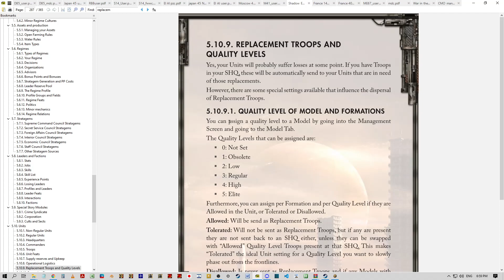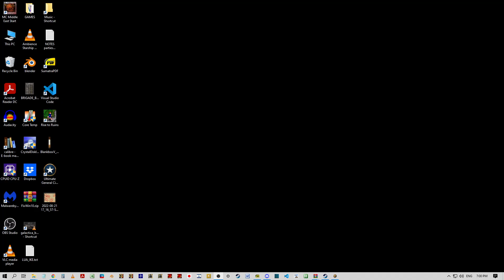[FRANCE-PBEM] 005 Shadow Empire - PBEM d'initiation à 2 joueurs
Partie d'initiation en PBEM que je joue avec l'ami Eggdrop. Nous sommes tous les 2 débutants (lui encore plus que moi vu qu'il vient juste d'acheter le jeu) et on a décidé de commencer une partie en PBEM qui va, espérons le, nous permettre d'apprendre les rouages complexes de SE.

Laissez des commentaires si vous le souhaitez mais je ne les lirai pas avant la fin de la partie pour ne pas bénéficier d'un coaching, ce qui ne serait pas fair-play vis-à-vis de mon adversaire !